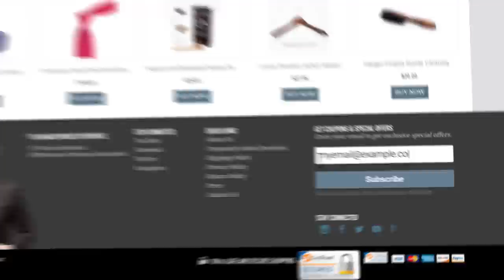Davidoff of London, With Eddie Sahakian | Kirby Allison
One of Kirby's favorite stops to make in London, is the one to visit Eddie Sahakian of Davidoff Cigars.
Davidoff is a Swiss premium brand of cigars, cigarettes and smoker’s accessories. It is owned by Oettinger Davidoff AG, which is based in Basel, Switzerland.